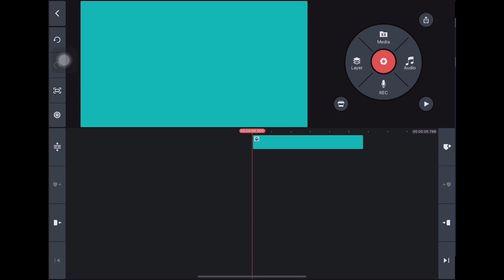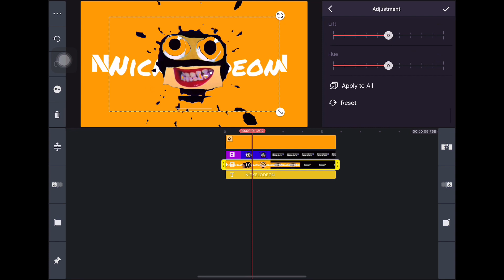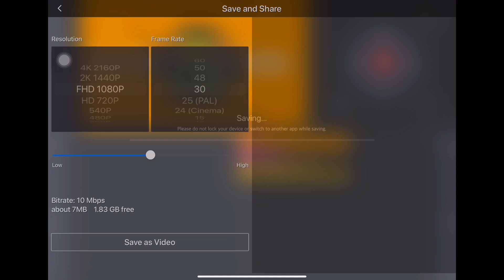Making Nickelodeon Klasky Csupo Robot Logo Remake SpeedRun - Kinemaster